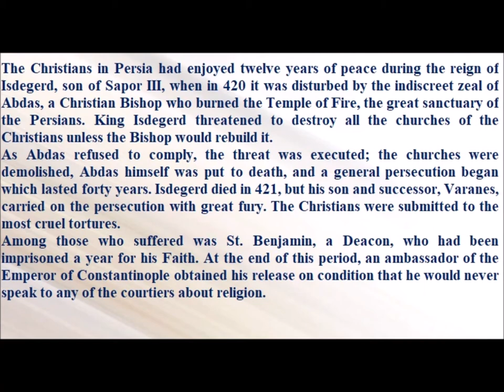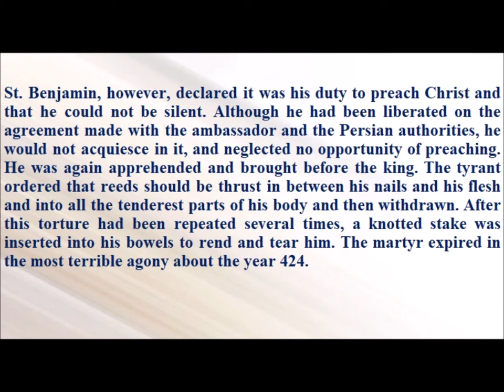Saint of the Day — March 31 — Saint Benjamin#saintoftheday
Saint of the Day — March 31 — Saint Benjamin

The Christians in Persia had enjoyed twelve years of peace during the reign of Isdegerd, son of Sapor III, when in 420 it was disturbed by the indiscreet zeal of Abdas, a Christian Bishop who burned the Temple of Fire, the great sanctuary of the Persians. King Isdegerd threatened to destroy all the churches of the Christians unless the Bishop would rebuild it.
As Abdas refused to comply, the threat was executed; the churches were demolished, Abdas himself was put to death, and a general persecution began which lasted forty years. Isdegerd died in 421, but his son and successor, Varanes, carried on the persecution with great fury. The Christians were submitted to the most cruel tortures.
Among those who suffered was St. Benjamin, a Deacon, who had been imprisoned a year for his Faith. At the end of this period, an ambassador of the Emperor of Constantinople obtained his release on condition that he would never speak to any of the courtiers about religion.
St. Benjamin, however, declared it was his duty to preach Christ and that he could not be silent. Although he had been liberated on the agreement made with the ambassador and the Persian authorities, he would not acquiesce in it, and neglected no opportunity of preaching. He was again apprehended and brought before the king. The tyrant ordered that reeds should be thrust in between his nails and his flesh and into all the tenderest parts of his body and then withdrawn. After this torture had been repeated several times, a knotted stake was inserted into his bowels to rend and tear him. The martyr expired in the most terrible agony about the year 424.